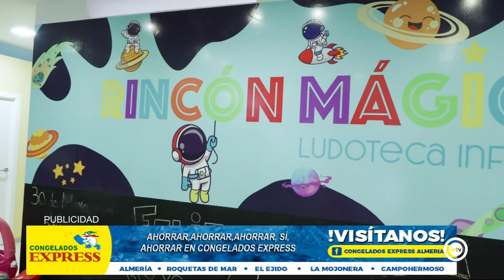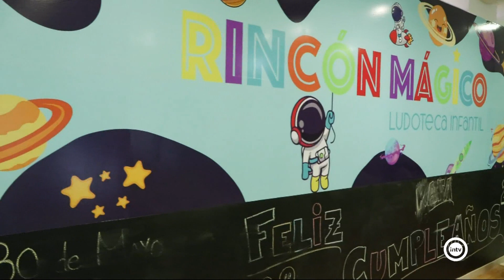Ludoteca Rincón Mágico (Almería is different) (01/06/23)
Loma Cabrera